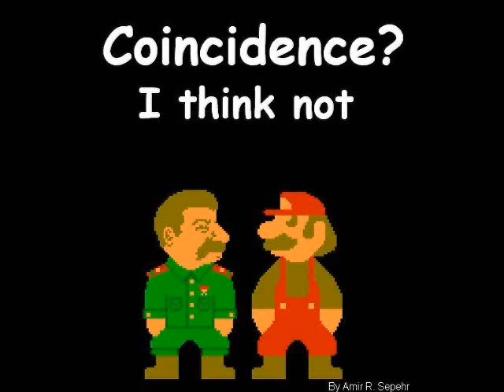super mario theme - chiptune remix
22 khz
stalin =)